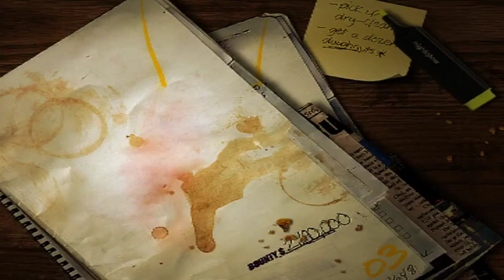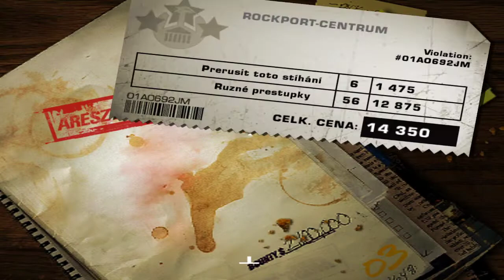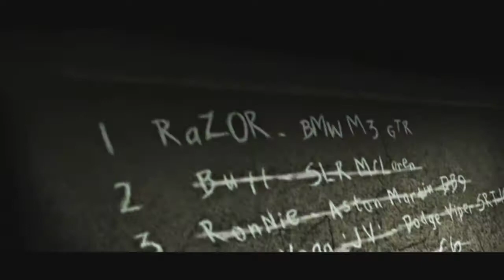NFSMW 15 - BULL